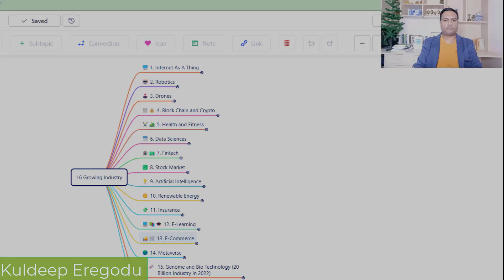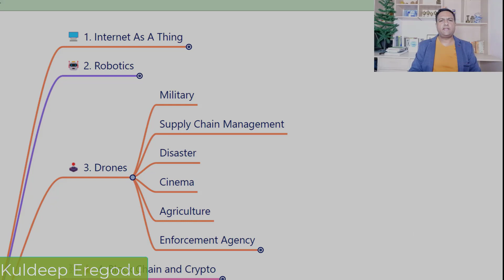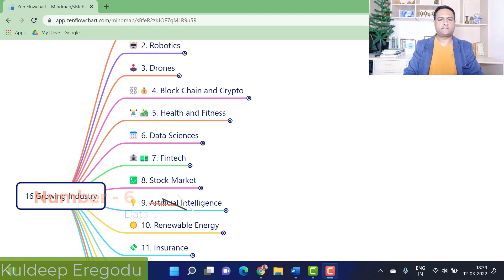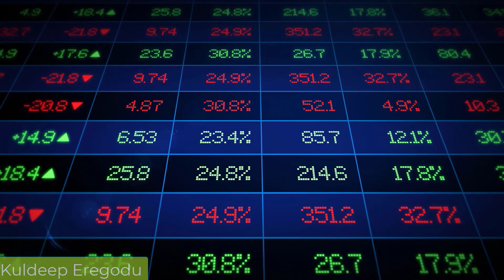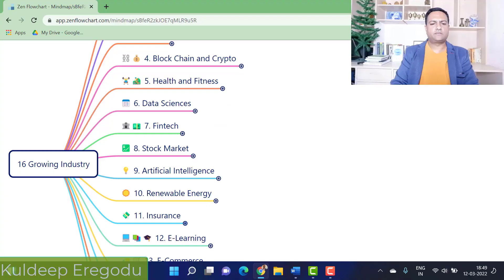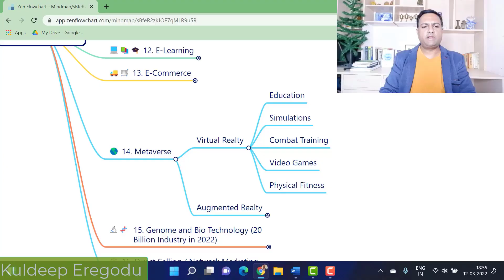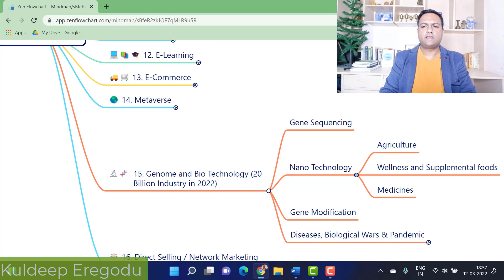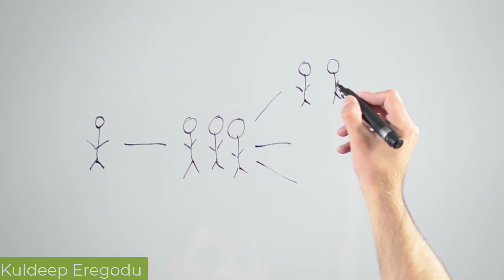Unlock the Future: Top 16 Booming Industries 🚀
🚀 Unlock the Future and empower yourself with our comprehensive guide to the Top 16 Booming Industries! Dive into this video to explore the rapidly evolving sectors that promise exciting opportunities for growth, innovation, and financial freedom. 🌐

Are you ready to take control of your career or investment choices? Our expert analysis, based on extensive research and insights, reveals the industries that are not just thriving today but are set to dominate the future. From the indispensable internet to the transformative realms of robotics, drones, blockchain, and beyond, we've got you covered!

Here's what you'll uncover:
1. 🌍 Internet of Everything - Your gateway to the digital world
2. 🤖 Robotics - Automation transforming our daily lives
3. 🛸 Drones - The sky's the limit for these high-flyers
4. 🔗 Blockchain & Crypto - Secure your assets in the digital age
5. 💪 Health & Fitness - Invest in the wellness revolution
6. 📊 Data Sciences - Big Data is the new gold
7. 💳 FinTech - Banking on the future of finance
8. 📈 Stock Market - Grow your wealth exponentially
9. 🧠 Artificial Intelligence - Shape the smart world of tomorrow
10. 🌱 Renewable Energy - Power the planet sustainably
11. 🛡️ Insurance - Your shield in an unpredictable world
12. 🖥️ E-Learning - Knowledge at your fingertips
13. 🛒 E-Commerce - Shop the future today
14. 🌐 Metaverse - Live in alternate digital dimensions
15. 🧬 Genomics & Biotech - The building blocks of life, reimagined
16. 🗣️ Direct Selling & Network Marketing - Create your own economy

Join us on this journey to achieve financial freedom and empower yourself with the knowledge to thrive in tomorrow's economy.

Your future is waiting—unlock it now! 🗝️💸

CHAPTERS:
0:00 - Business Growth Introduction
0:58 - IoT Industry Expansion
2:25 - Robotics Market Potential
4:13 - Commercial Drone Innovation
6:38 - Blockchain & Crypto Trends
7:44 - Health & Wellness Industry
9:18 - Data Science in Business
10:19 - Fintech Revolution
11:31 - Stock Market Insights
12:41 - AI Business Applications
14:37 - Sustainable Energy Business
16:12 - Insurance Sector Growth
17:09 - E-learning Market Trends
18:22 - E-commerce Strategies
19:38 - Metaverse Business Opportunities
22:11 - Biotech Industry Advancements
25:08 - Network Marketing Evolution